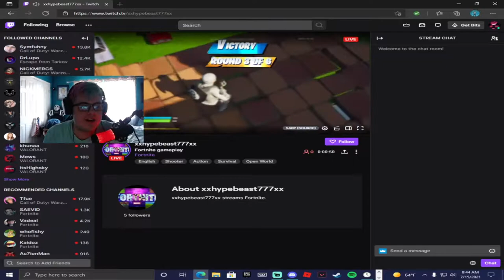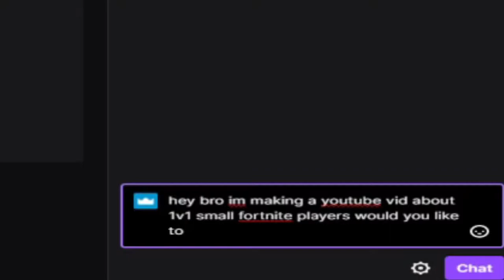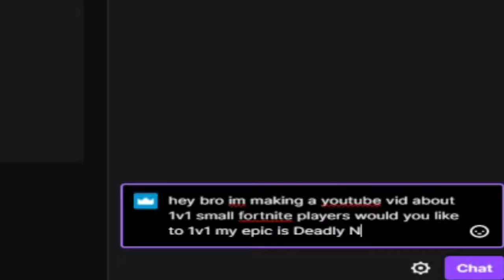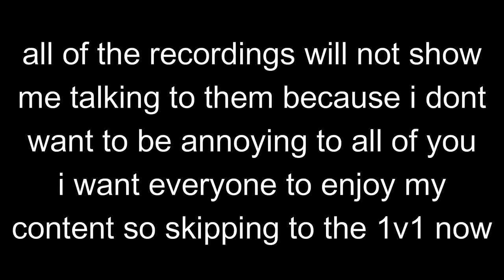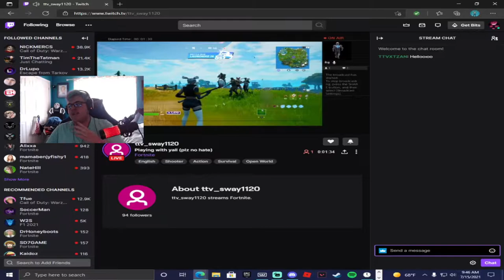1v1 small Fortnite streamers (read discription)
okay i decided to 1v1 the smallest Fortnite streamers i could find. you all may have seen similar content like this before so i thought why not make a video about the same thing. also i noticed my last video got disliked bruh i said in the description that i work hard on my content and put alot of effort to provide good content and gameplay stop disliking my content and please show support by liking the content and subscribing to the channel also use code nickk in the item shop it would support me even more but please stop giving me hate im trying my best to improve the quality of my content and gameplay.